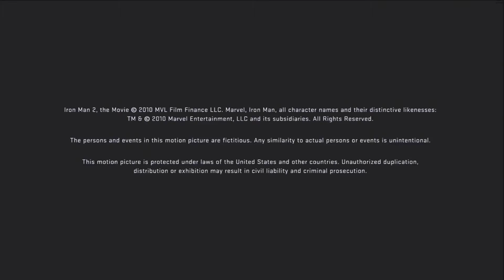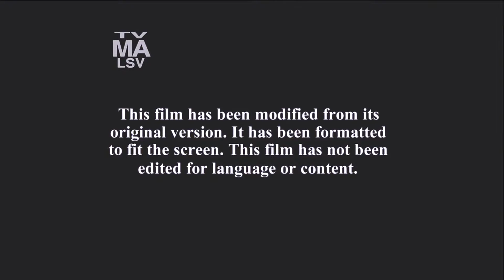Straight Outta Compton FX Parental Warnings (03-01-2018)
A reuploaded video from my old channel. Im removing all reused content from there.